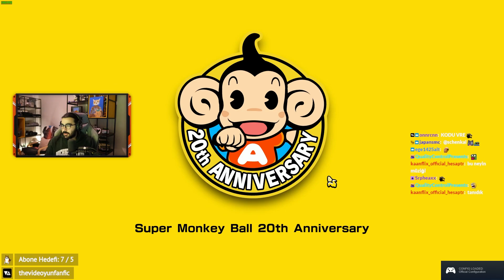Süper Maymun Topu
Translated from English by Gogle

Super Monkey Ball Banana Mania